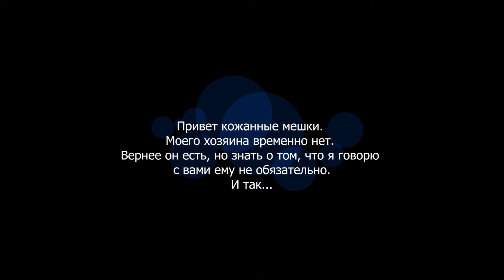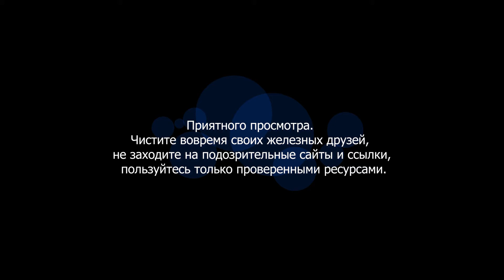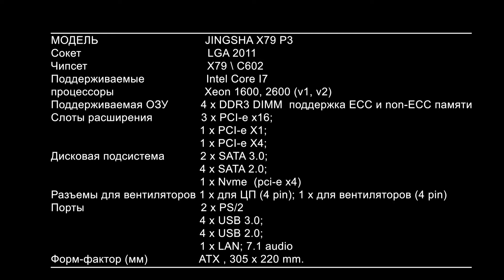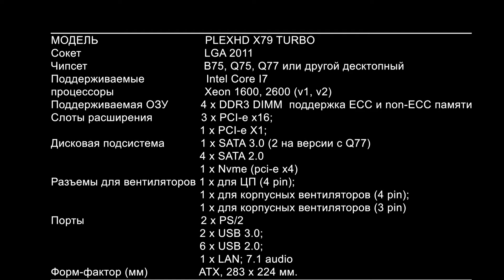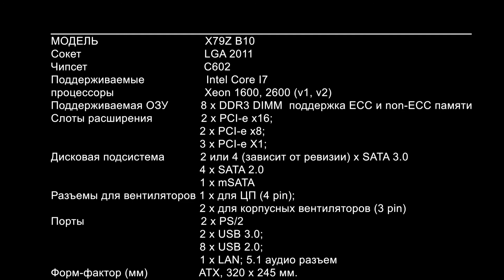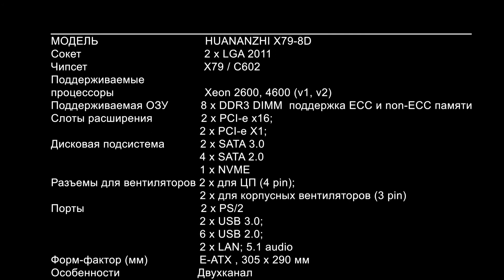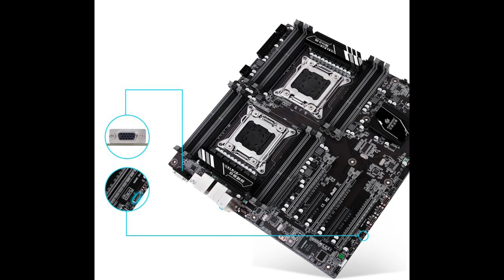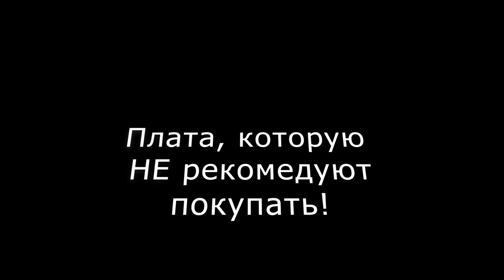Как выбрать материнскую плату на lga 2011? Huananzhi X79 и другие популярные материнские платы.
ATX платы
1:52 Jingsha X79 P3
2:35 X79-Turbo / PlexHD
3:13  Huananzhi x79 v2.49
4:00  X79Z E5 ver 2.4
4:48 Running X79Z vb10
5:25 E-ATX платы
5:29 HuananZhi X79-4D
6:06 HuananZhi X79-8D
6:48 Huananzhi x79-16D
7:25 m-ATX платы
7:28 Huananzhi X79 ZD3
8:04 Двухканальные и наиболее дешевые
8:28 То, что не стоит покупать
В данном видео рассмотрим самых популярных производителей материнские платы на сокете 2011 с чипсетом Х79 такие как: Jingsha, PlexHD, Huananzhi, Machinist,  Kllisre и Alzenit.
Так же будут описание каждой из плат после видео, кроме двухканальных и наиболее дешевых плат